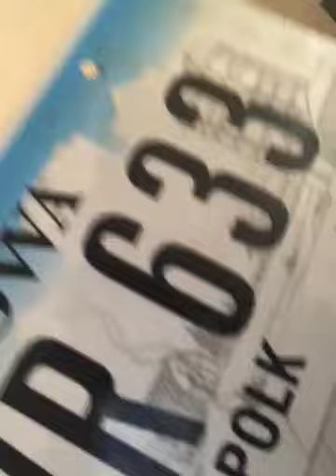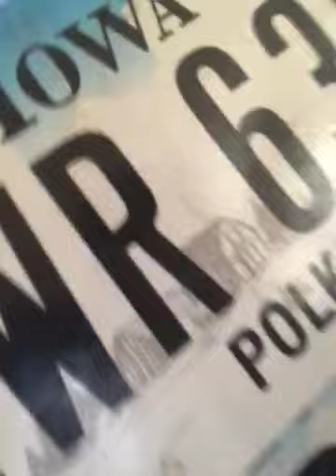5152863030 plattes 1111 room 154 rob live 5152863030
Room 154
1111 court ave
Rob all paid off. 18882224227
Texas